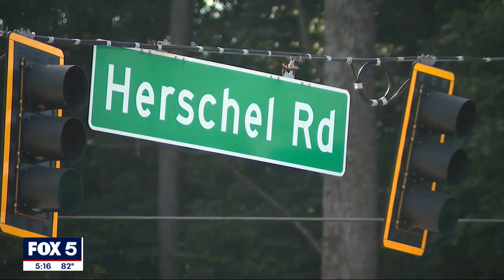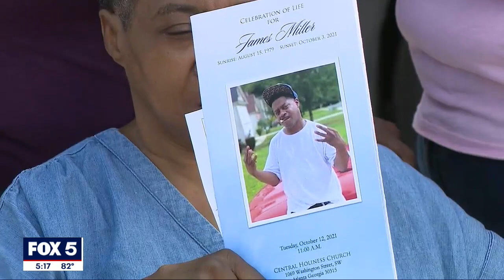Father of 3 killed in hit & run | FOX 5 News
James Miller's family returned to the site where he was killed seeking justice. The 42-year-old man's vehicle was struck by another car along Camp Creek Parkway and Herschel Road in College Park the morning of October 3rd.